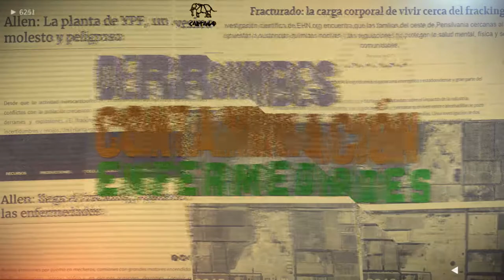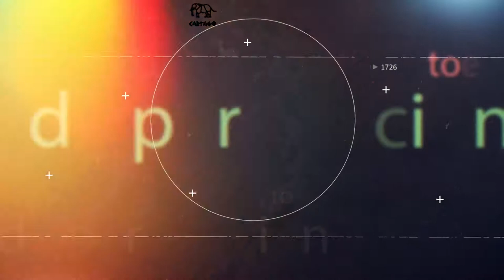Allen: llega el fracking, aparecen las enfermedades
El personal de salud que atendió al bebé de Analía no pudo determinar qué  enfermedades tiene, hace referencia a bacterias, le dice que puede ser el agua, el aire, pero nadie nombra a las empresas petroleras. En cambio, para ella, es el hollín y el humo de la quema de gases que hacen los pozos. Cuenta que hay nenes que han sido punzados en la médula ósea, las madres no comprenden para qué y qué resultados obtienen de esos estudios. Las vecinas quieren que les entreguen copias de la historia clínica, pero se las han negado. Analía sentencia, “vivir acá es un infierno, y antes no lo era”. El olor azufre es permanente cuando los equipos trabajan. Su hija de dos años ha sido afectada, sufrió diarreas, fiebre, dolor de cabeza y vómitos. La madre de Analía vive unos metros más cerca del pozo y junto a su pareja han señalado la tortura que significa tener de vecines a una torre de perforación y a un set de fractura. Aseguran que todo tiembla, que no pueden dormir y estrés les afecta al momento de tener que trabajar.